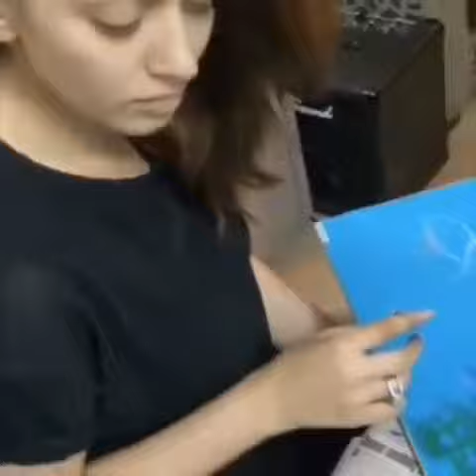Hansika motwani painting